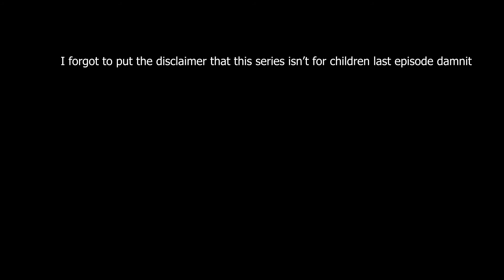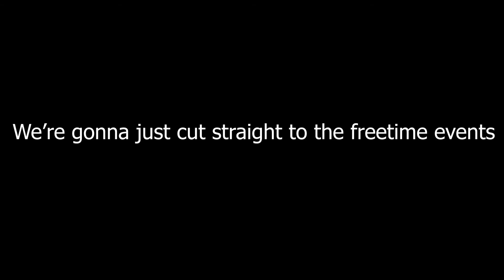Let's Play Danganronpa V3: Killing Harmony Part 4 | The Killing Game Has Started...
I go through the first free time event and talk to some of the characters after buying some gifts from the MonoMono Machine. Afterwards, I go to the library to set up some of the cameras, so we can hopefully expose the mastermind before the time limit expires.